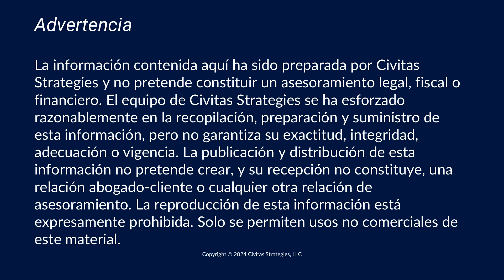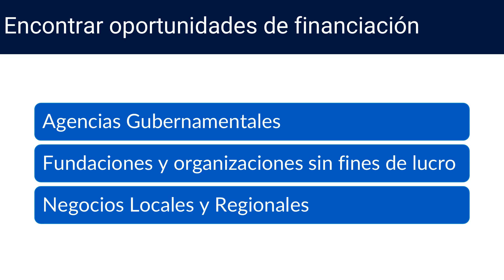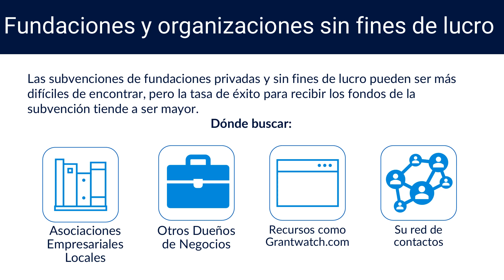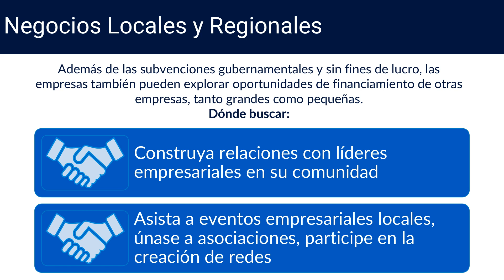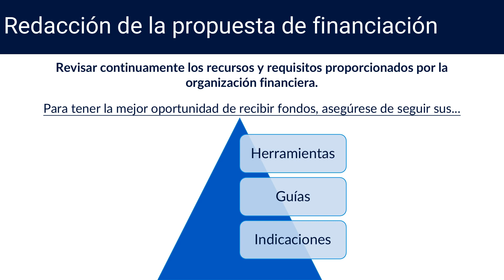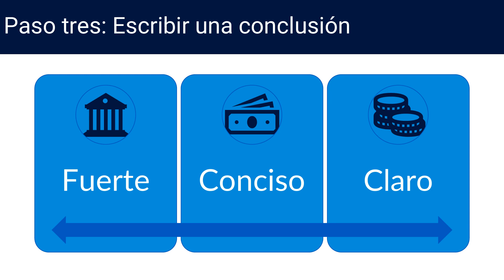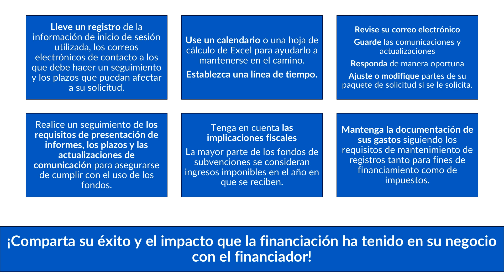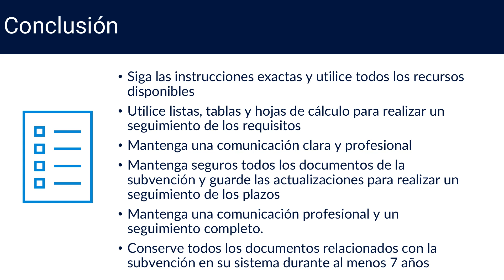Redactar una propuesta de financiamiento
Aprendamos a explorar oportunidades de financiamiento externo para mantener y hacer crecer su negocio